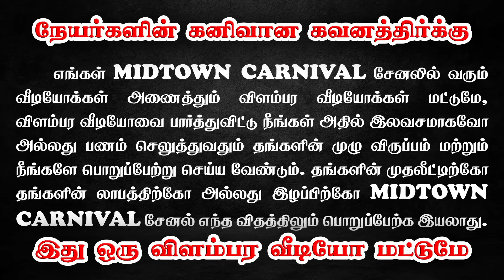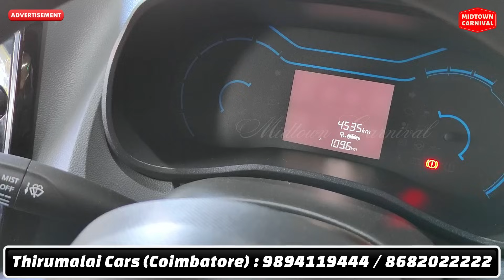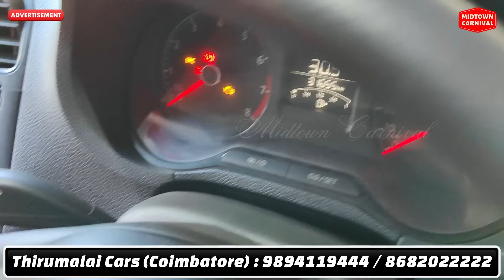🤩usedcars in coimbatore💥 | used cars in tamilnadu | Thirumalai cars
High Quality preowned cars in Coimbatore l  Thirumalai Cars

Dealer address:
THIRUMALAI CARS
223-A, Sanganoor road,
Kannapa Nagar, Coimbatore - 641027.

Location: Thirumalai Cars - Pre Owned cars
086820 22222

cheapest used cars in tamilnadu,
honda city used cars in tamilnadu
used cars in coimbatore tamil,
low budget used cars in coimbatore,
swift used cars in coimbatore,
alto used cars in coimbatore,
used cars in coimbatore below 50000,
baleno used car in coimbatore,
duster used cars in coimbatore,
ford fiesta used cars in coimbatore,
i20 used cars in coimbatore,
pre owned cars in coimbatore,
renault kwid used cars in coimbatore,
used car mela in coimbatore,
used polo cars in coimbatore
kwid second hand price in coimbatore,
kwid vangalama,
kwid car tamil review
coimbatore cars,
coimbatore car accessories shop,
coimbatore car accessories shop malayalam,
coimbatore car spare parts market,
coimbatore car sales,
coimbatore car audio system,
coimbatore car alloy wheels malayalam,
coimbatore car accessories market malayalam,
coimbatore car alteration,
coimbatore car android,
coimbatore car accessories malayalam,
aishwarya cars coimbatore,
used automatic cars in coimbatore,
used alto cars in coimbatore,
assain cars coimbatore,
second hand cars in coimbatore below 1 lakh,
best used cars in coimbatore,
bolero used cars in coimbatore,
used benz cars in coimbatore,
coimbatore car company,
coimbatore cheap car accessories,
coimbatore cheap car market,
coimbatore auto consulting,
honda city used cars in coimbatore
coimbatore,
coimbatore shopping,
coimbatore news,
coimbatore ponnu vanthachu,
coimbatore alloy wheel market,
coimbatore bike market,
coimbatore biryani,
brookfield mall coimbatore,
best restaurants in coimbatore,
best biryani in coimbatore,
bharathiar university coimbatore,
best dress shop in coimbatore,
coimbatore city
coimbatore 2023,
coimbatore 2023 exhibition,
house for sale coimbatore 2023,
best arts and science colleges in coimbatore